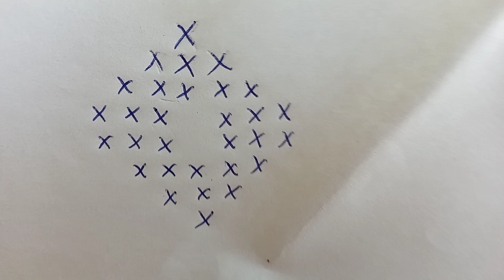rombo en punto lomillo, oculto y sin nudos.